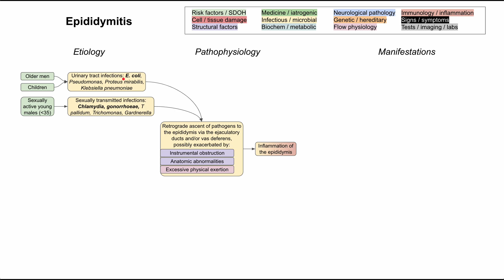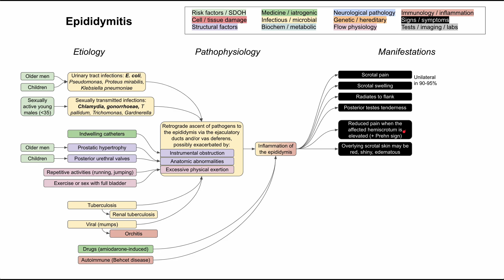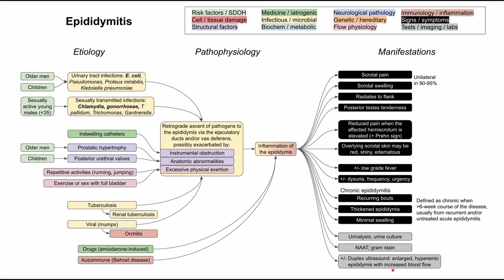Epididymitis (mechanism of disease)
This is a flowchart on epididymitis, covering the etiology, pathophysiology, and manifestations.

ADDITIONAL TAGS:
Tuberculosis
Viral (mumps)
Orchitis
Renal tuberculosis
Risk factors / SDOH
Cell / tissue damage
Structural factors
Epididymitis
Medicine / iatrogenic
Infectious / microbial
Biochem / metabolic
Immunology / inflammation
Signs / symptoms
Tests / imaging / labs
Neurological pathology
Genetic / hereditary
Flow physiology
Pathophysiology
Etiology
Manifestations
Retrograde ascent of pathogens to the epididymis via the ejaculatory ducts and/or vas deferens, possibly exacerbated by:
Instrumental obstruction
Anatomic abnormalities
Excessive physical exertion
Indwelling catheters
Prostatic hypertrophy
Posterior urethral valves
Urinary tract infections: E. coli, Pseudomonas, Proteus mirabilis, Klebsiella pneumoniae
Older men
Children
Sexually transmitted infections: Chlamydia, gonorrhoeae, T pallidum, Trichomonas, Gardnerella
Sexually active young males (35)
Older men
Children
Repetitive activities (running, jumping)
Exercise or sex with full bladder
Drugs (amiodarone-induced)
Inflammation of the epididymis
Autoimmune (Behcet disease)
Scrotal pain
Scrotal swelling
Radiates to flank
Posterior testes tenderness
Unilateral in 90-95%
Reduced pain when the affected hemiscrotum is elevated (+ Prehn sign)
Overlying scrotal skin may be red, shiny, edematous
+/- low grade fever
+/- dysuria, frequency, urgency
Recurring bouts
Chronic epididymitis
Thickened epididymis
Minimal swelling
Defined as chronic when 6-week course of the disease, usually from recurrent and/or untreated acute epididymitis
Urinalysis; urine culture
NAAT; gram stain
+/- Duplex ultrasound: enlarged, hyperemic epididymis with increased blood flow